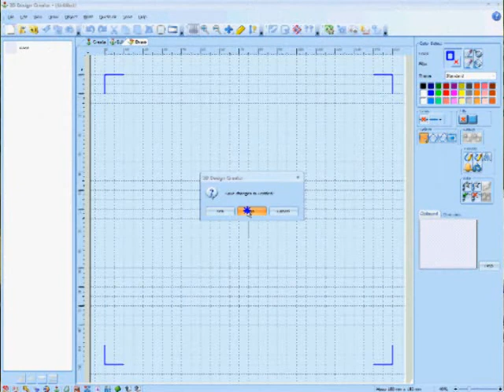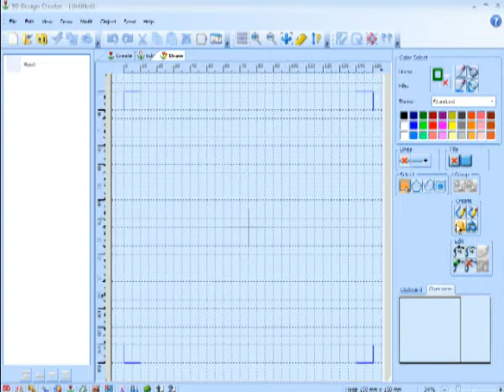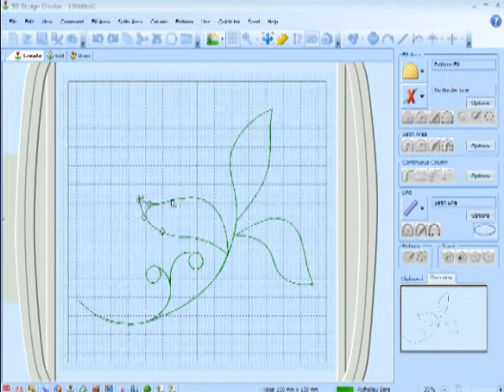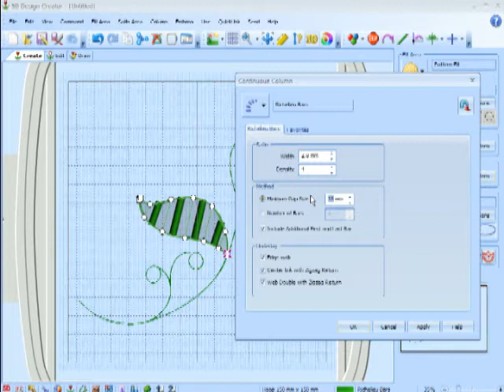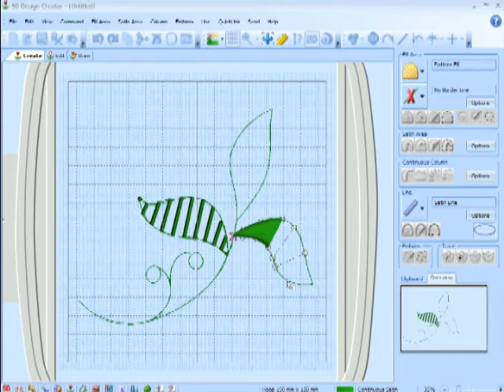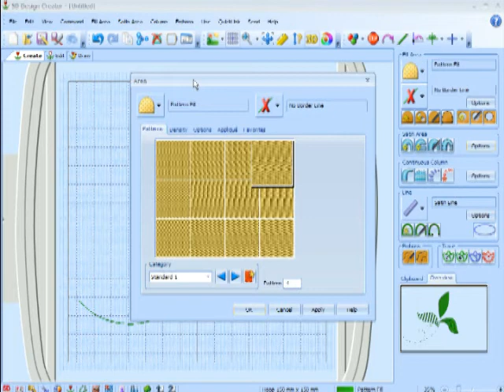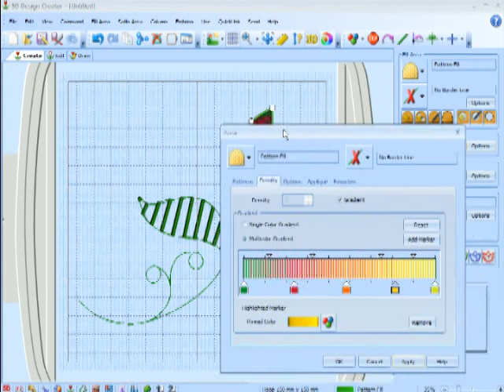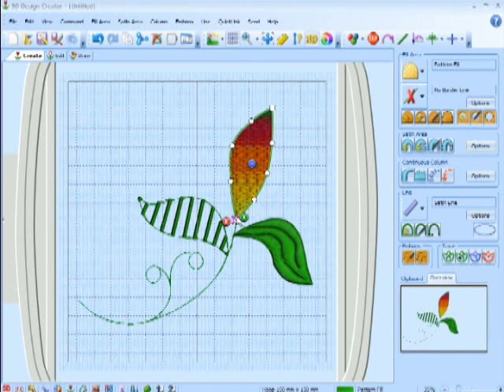5D™ Design Creator New Features Part 2 - Richelieu Bars, Emboss, Multicolor Gradient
Julie Mallory demonstrates how to create special effects with 5D™ Design Creator.